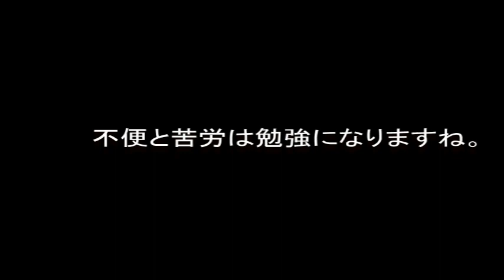台風１９号 南相馬市・相馬市でも断水中です。低価格車専門店ピース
被害に遭われた方、お見舞い申し上げます。
ピースでは、１０月１４日現在まだ、水の確保が出来ますので気兼ね無くご相談ください。
電話が通じませんので、コメント欄などでご連絡ください。